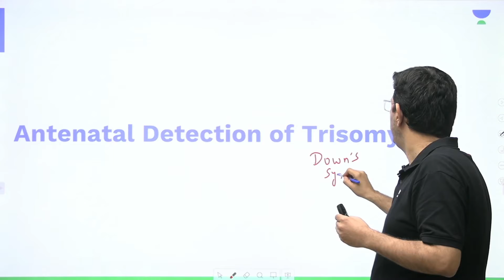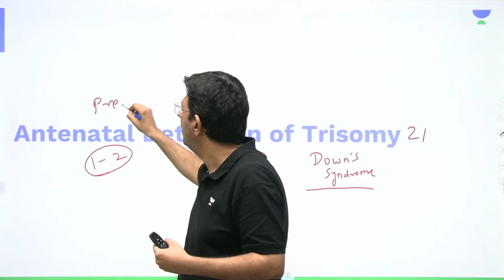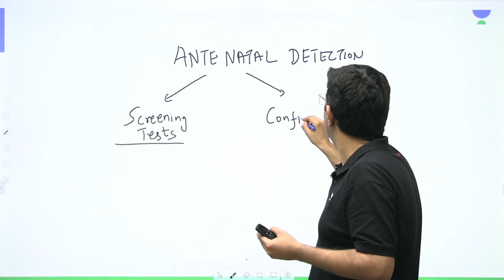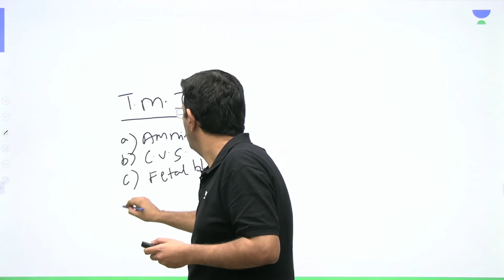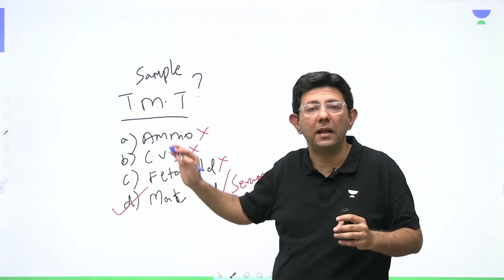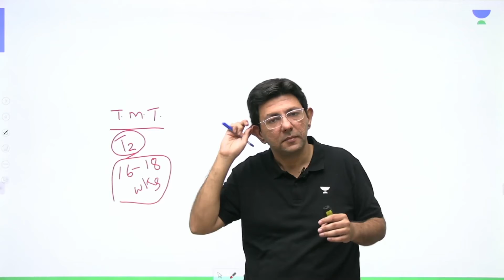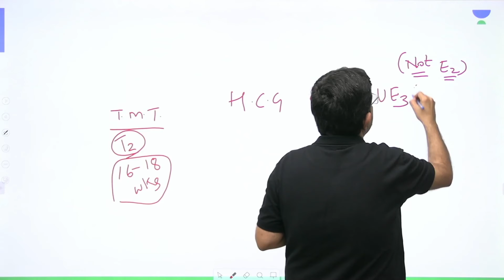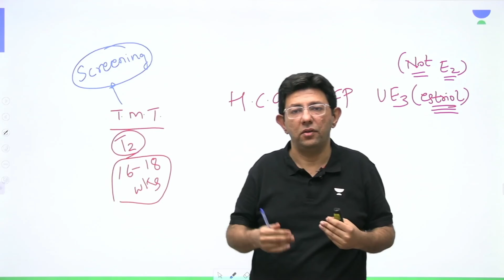NEET PG 2024 | OGBY : An Trisomy | Dr. Punit Bhojani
In this video Dr. Punit Bhojani will go through Concepts of An Trisomy from OBGY get ready with Unacademy for your NEET PG exam 2024.

NEET PG Vitals
Recorded videos for comprehensive NEET PG preparation

1. Comprehensive and interactive learning experience
2. Learn from India’s Top Educators for medical
3. Available in both live and recorded formats
4. Comprehensive Premium Recorded Content for detailed syllabus coverage
5. QBank with 25,000+ practice questions
6. Practice PYQs , IBQs , Most Expected Questions with updated Q - Bank
7. Clinical integrated courses for NExT
8. Doubt-solving and Mentorship sessions by top faculty of Medical PG